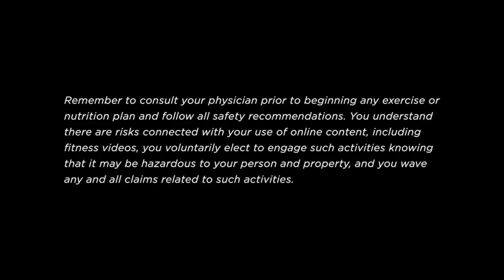Barre with Kelli Roberts brought to you by Core Health & Fitness